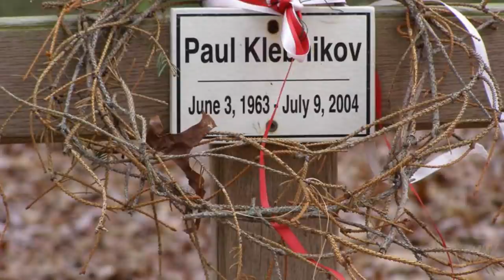ANOTHER Russian Dissident Likely Poisoned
--Russian opposition journalist Vladimir Kara-Murza, Jr. who works for an organization called Open Russia, is suffering from "severe intoxication by an unknown substance”

--On the Bonus Show: KKK leader murdered by his own family, mental health professionals say Trump is incapable of being President, Russia Today tweets about Michael Flynn's "retirement" and much more...

24/7 Voicemail Line: (219)-2DAVIDP